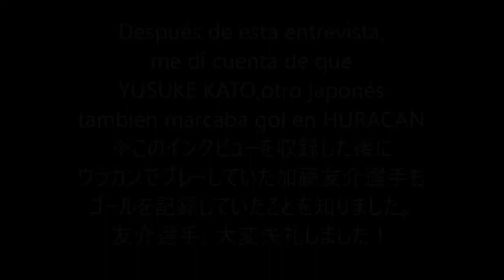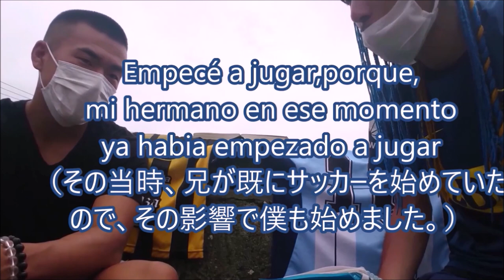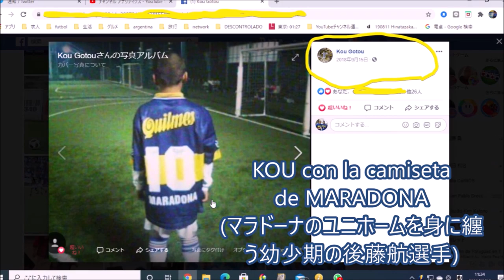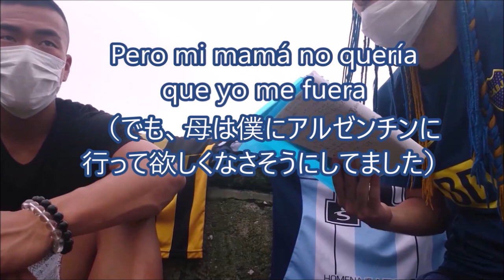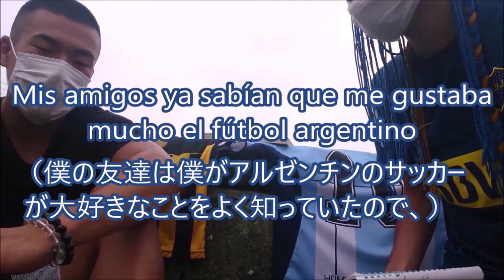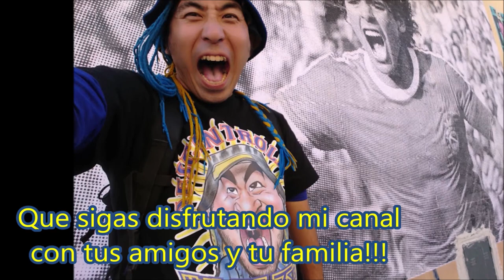Un Japonés Admirando Maradona,KOU GOTOU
KOU GOTOU,un jugador japonés,sigue amando Diego Maradona desde que era niño.
El 2015,se iba a Argentina,soñando a ser como Maradona
Jugó en Almirante Brown y hizo un gol

KOU tiene "dos sueños".
Uno es jugar en La Bombonera y otro es jugar La Copa Libertadores

¡Que alienten KOU!

【Índice de materias】(目次)
0:00 Comienzo y Presentación de Kou（はじめに、後藤航選手の紹介）
1:35 Cuando estuvo Kou en Japón（後藤航選手が日本にいた時）
4:20 Los que vivía Kou en Argentina（後藤航選手がアルゼンチンで感じたこと）
12:33 Japón y Argentina（日本とアルゼンチンについて）
13:59 Los Sueños de Kou（後藤航選手の夢）

El gol de KOU（後藤航選手のゴールシーン）